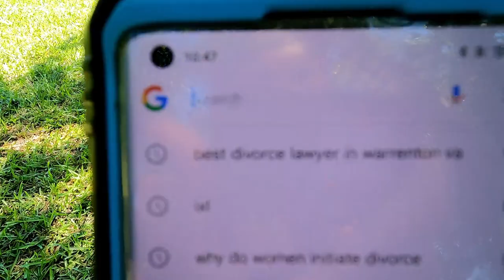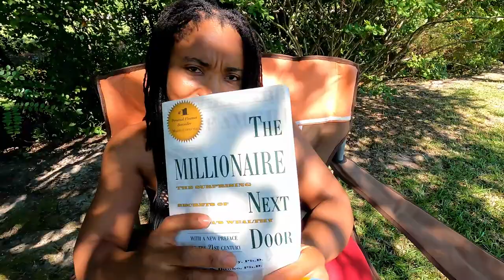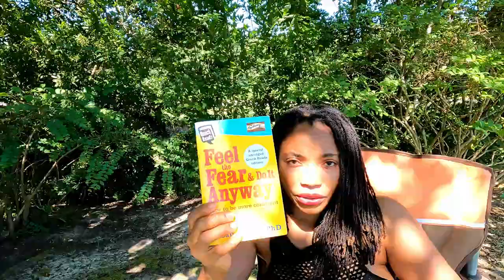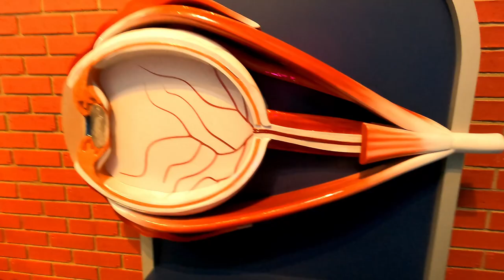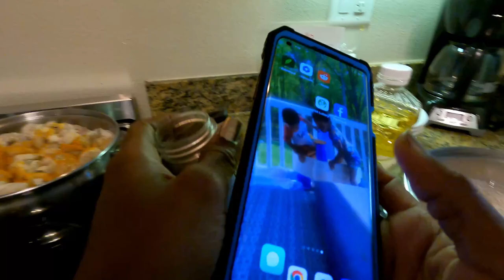VLOG | MY SON'S BASIC TRAINING GRADUATION AT FORT JACKSON | AUGUST 3RD 2023